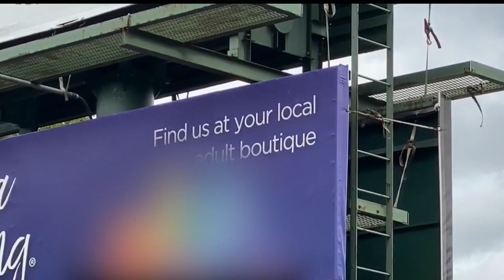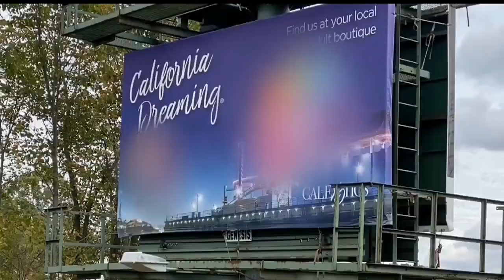Commissioners look to ban 'lewd' billboards in Mahoning County